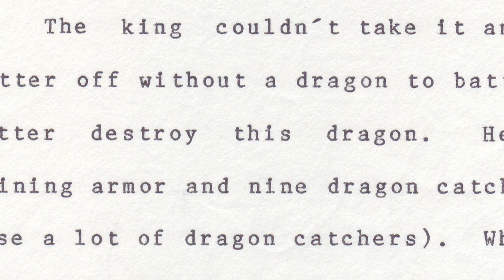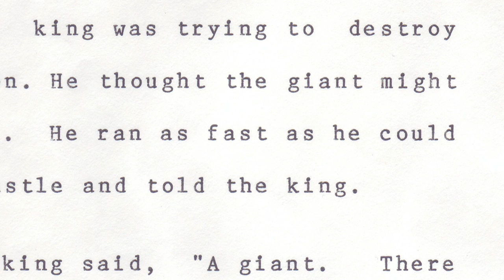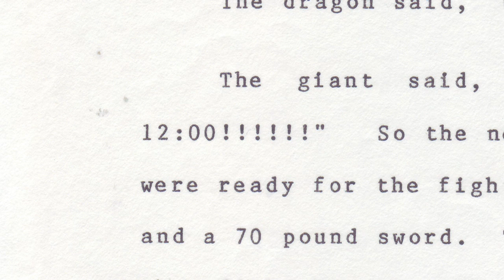The Dragon and the Giant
I wrote this story when I was 7 or 8 years old, living in Florida. I remember my dad helped me print it out so that there was space for me to do the illustrations. I remember using some sort of reference for the dragon drawing but I have no idea what. I was really into dragons and my mom thinks the movie Pete's Dragon (1977) might have had something to do with that.

My younger brother is named Jon so I guess that's where I got that name from. I'm not really sure what a dragon catcher is.